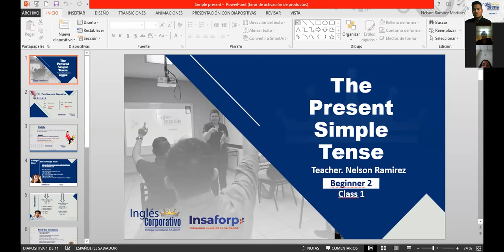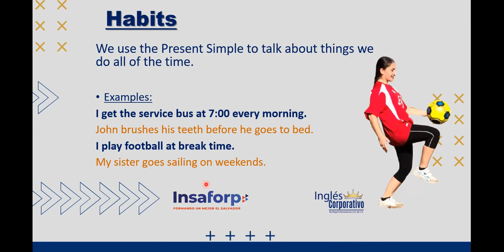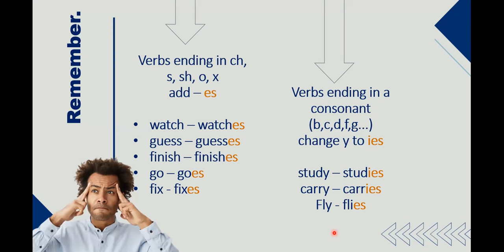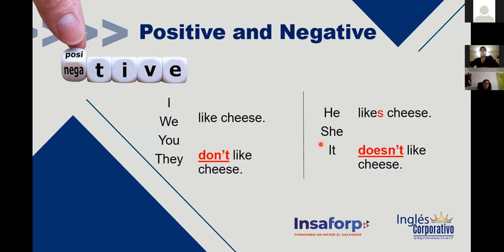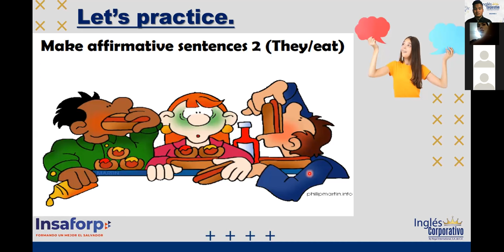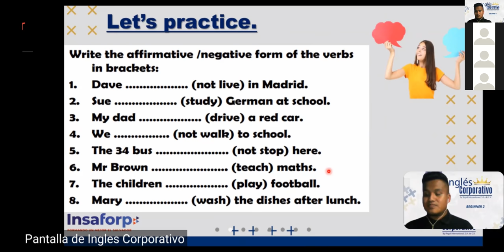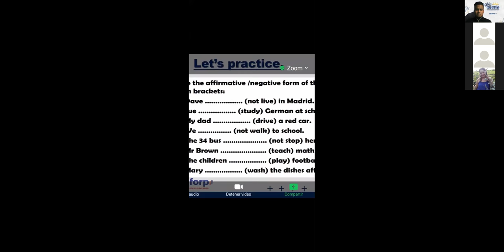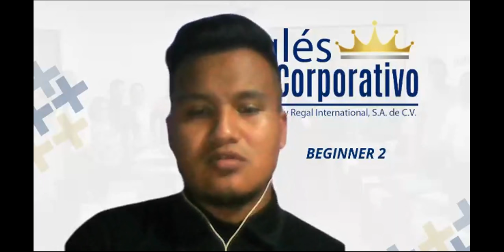Ingles Corporativo- VIDEOCONFERENCIA #2 THE SIMPLE PRESENT (POSITIVES AND NEGATIVES SENTENCES)